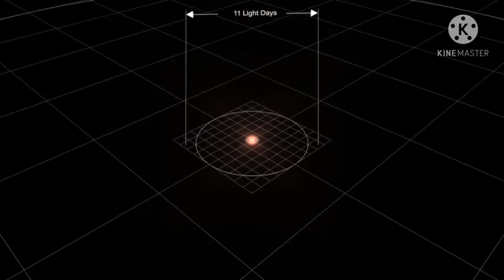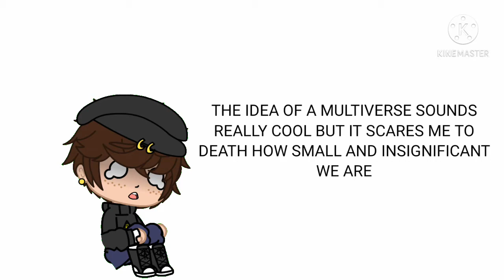new fear unlocked 0_0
well time to build a portal to another universe